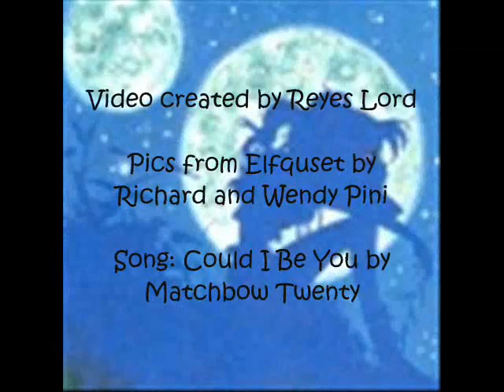Could I Be You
Elfquest belongs to the wonderful Richard and Wendy Pini ^__^